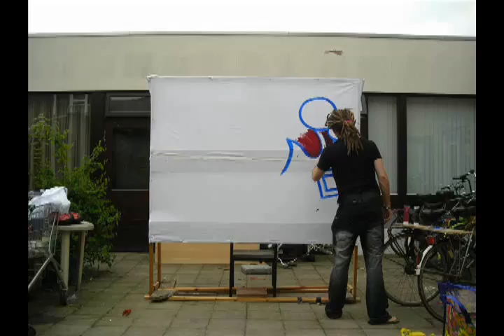Time Lapse Painting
one canvas,
four guys,
a lot of paint,
no plan